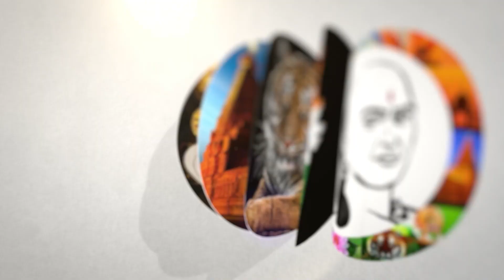ONLINE சூதாட்ட மோகம்.. மாணவன் தற்கொலை | Online Gambling | Telangana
சாணக்யா!